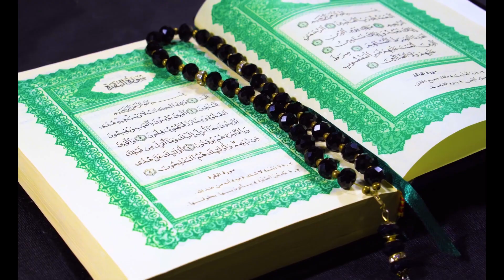Hazrat Ibrahim AS Ka DEEN Kia Tha? Episode 3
Hazrat Ibrahim AS Ka DEEN Kia Tha?

Hazrat Ibrahim (AS) ka deen tawheed (monotheism) tha, jo ek hi Allah ki ibadat par mabni tha. Is video mein, hum Hazrat Ibrahim (AS) ke deen ke bare mein baat karenge aur unke zindagi ke kuch ahem waqiyat ko explore karenge, jo unki imaan ki mazbooti aur Allah ki raah par chalne ki misaal hai. Hazrat Ibrahim (AS) ka deen aur unki zindagi se judi maloomat hasil karne ke liye, yeh video zarur dekhein.

Ramadan Special: Episode 3

Slogan Of the Channel